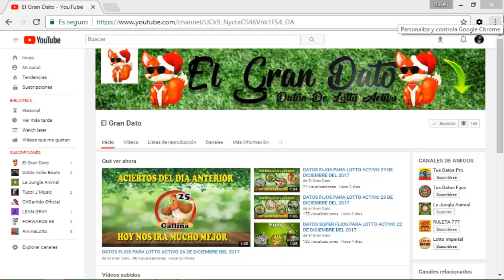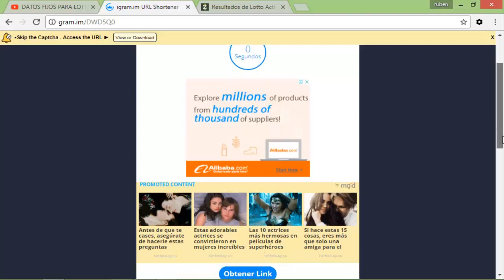DATOS FIJOS PARA LOTTO ACTIVO 21 DE FEBRERO 2018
Hola Mi Gente De Youtube , Hoy fue un día Normal  :), Recuerden ver los Datos Estrellas Que están En la Descripción del Vídeo . Quédense hasta El  Final Del Vídeo, Que Les Explicare Como Ver los Datos Estrellas , Les Deseo Mucha Suerte  A Todos y a Reventar esas Bancas$$